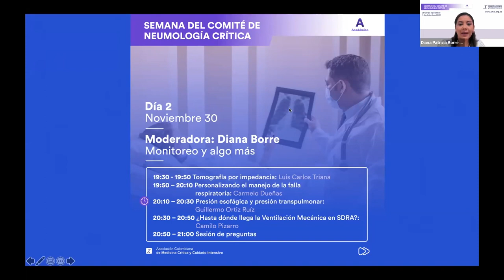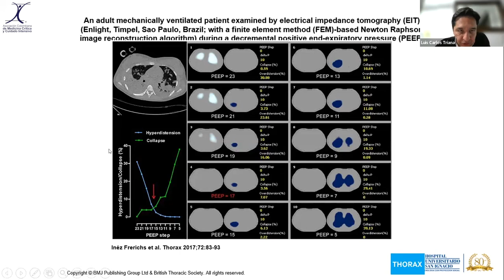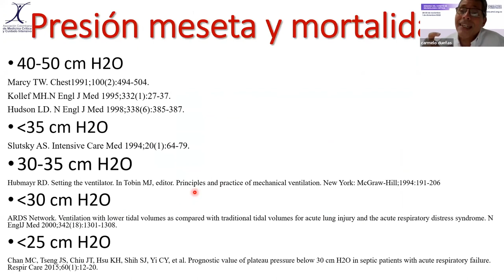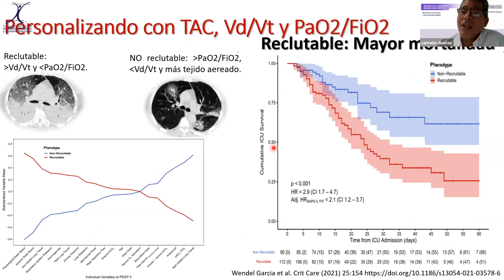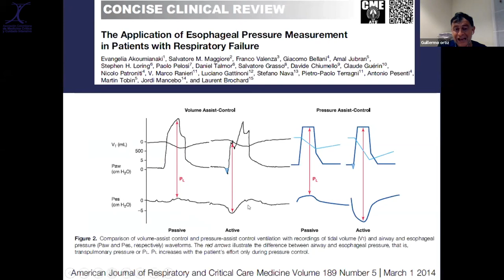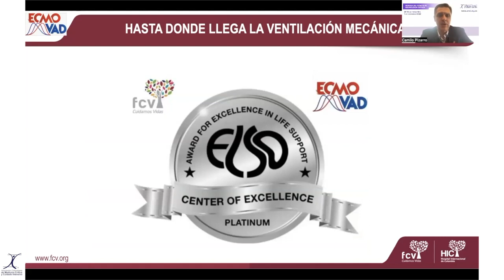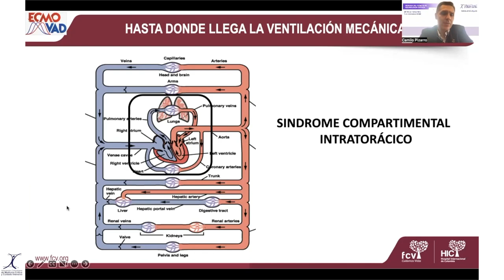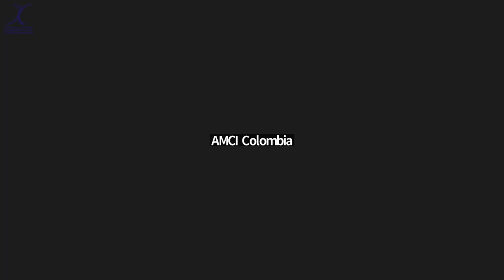Semana de la Sección de Neumología Crítica - Monitoreo y algo más